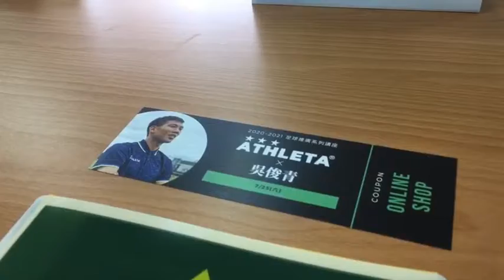「ATHLETA X吳俊青 足球推廣系列講座」20200725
7月25日（六）「ATHLETA X吳俊青 足球推廣系列講座」的首場活動於高雄輔英科大展開。本次內容針對教練在「教學哲學、影片分析、以及訓練工具的使用」等內容做分享。
俊青於教學哲學課程中強調教練的教學必須建立在足球的原則之上，具有合理性的進行教學。
同時也讓學員們去討論，當教練面對幼兒、青年、成人等不同年齡、水平的對象時，每種教練需要各有哪些的特質以及教學方式。
影片分析則針對所謂教學的合理性，以及教練如何在最短的時間內，讓選手理解想要表達的事物，建立雙方腦中共同的畫面，以此達到在訓練、比賽上最有效率的完成目標。
本次是俊青第一次擔任講師身份，他以自身是選手、教練，也是足球推廣者等不同身份去分享各自的角度，並期盼與學員們分享所學經歷一同交流，為足球而努力。
舉辦時間：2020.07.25(六) 08:00 ~ 12:00
參加人數：15人
下次活動將於8月15日於淡水商工舉辦，報名資訊將於近期公告，有興趣者請多加留意囉！
吳俊青 Wu Chun-Ching
1988年12月18日生，台南人。司職前鋒、中場。現役代表隊選手，曾旅外中國、泰國職業聯賽，以及多次海外測試的經驗。也曾任台灣Ｕ層級青年代表隊助理教練，目前已取得AFC A級教練證，是現役選手中唯一一位。
7/15~8/31於台北店可搭配三倍券活動購買喔😄
★★★ATHLETA TAIWAN
🇧🇷巴西品牌 🇯🇵東京設計
台北市大同區承德路三段134號1樓
LINE👉@765qcdtw
🕰平日周末 ☀️12:00- 🌙20:00
📍新北三重經銷據點
📍新竹經銷據點👉奇星運動休閒館
📍台南經銷據點
📍高雄經銷據點